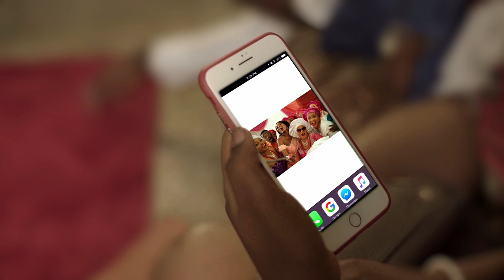Meet The InLaws - Naming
No party is complete without squads and slayers. Be like Mama Amaka. Be the life of the party; express yourself whichever way!